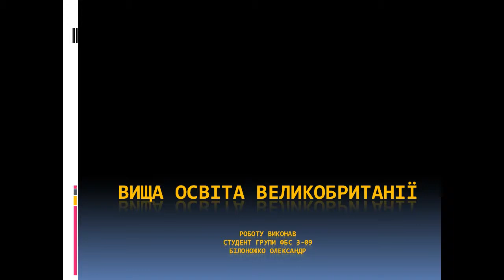Презентація Вища освіта Великобританії